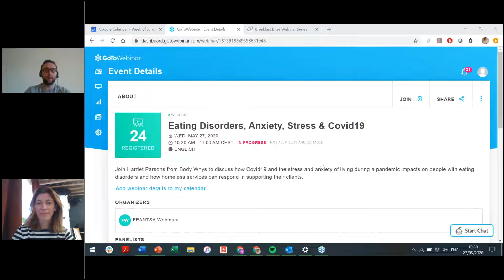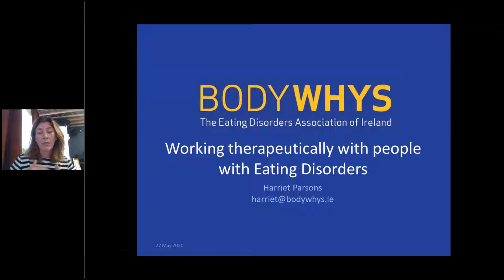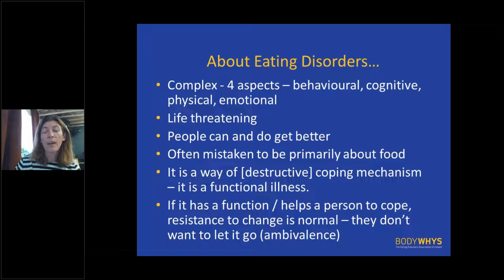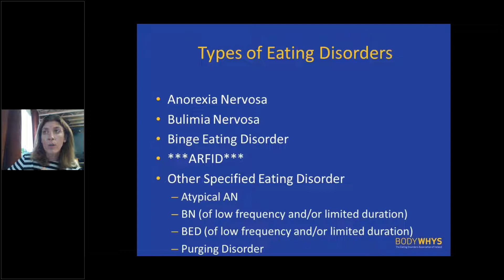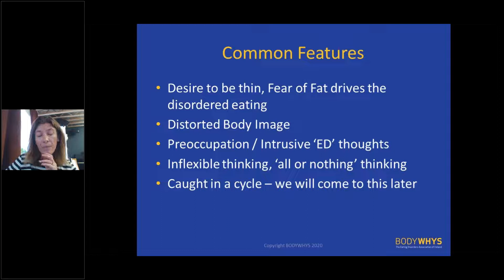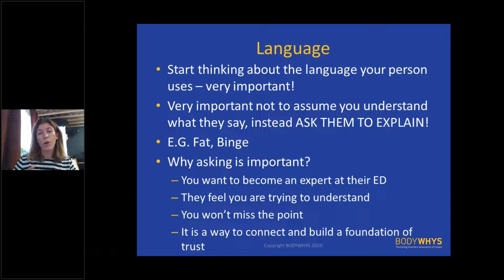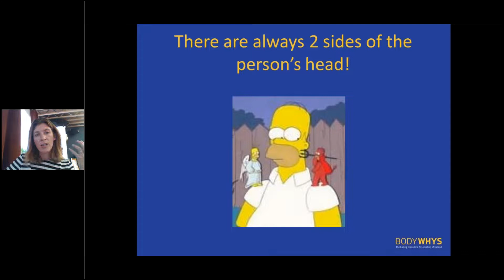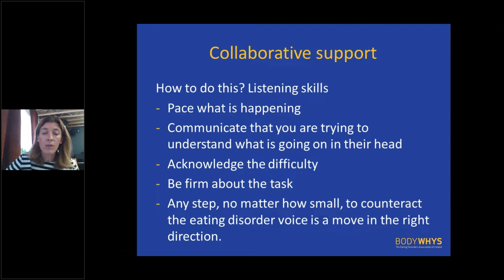Eating Disorders, Anxiety, Stress & Covid19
In this webinar we are joined by BodyWhys to discuss how workers in the homeless sector can support clients with eating disorders.